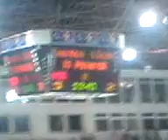Hc Oceláři Třinec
Góóóóóól na 5:2 a konec druhé třetiny.